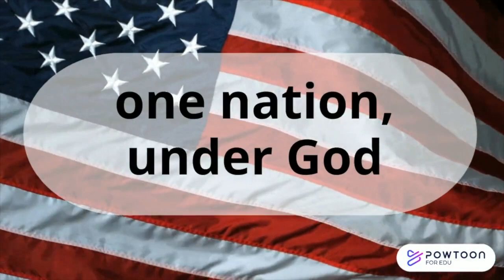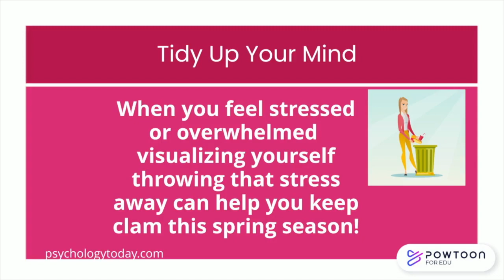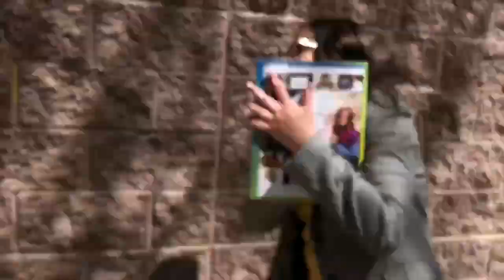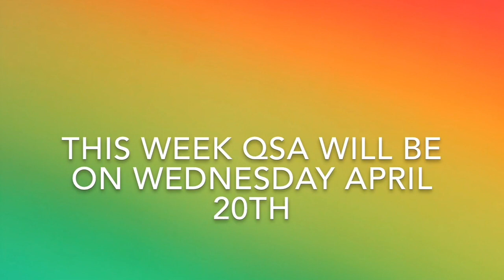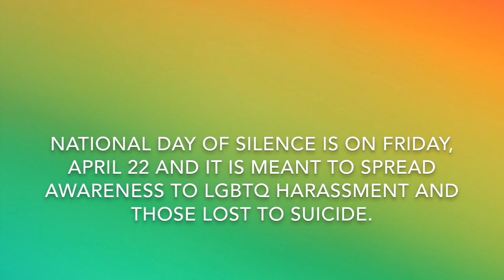Raptor News - April 20, 2022